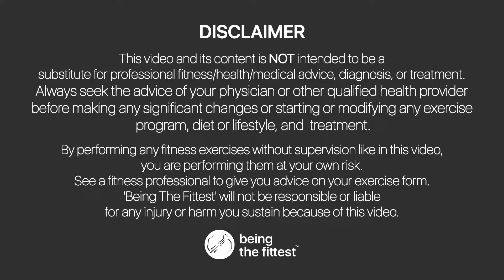Day 1 // Full Body Strength Workout in Hindi (30 Day Fitness Program)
Beginner workout at home. No equipment, no repeat. This 10-minute Exercise a day (for Beginners & Intermediates) will help you lose fat/weight loss, tone muscles, improve flexibility and endurance, and become SUPER fit. 30DaysFitnessProgram. At-Home Workout in Hindi.

🥇Deepaksinh Gohil is a Fit Exclusive and American Council on Exercise CERTIFIED Personal Trainer, Weight Management SPECIALIST, Former Gym Owner, trained hundreds of clients and doing training since last 15+ years.

🥇Tarunasinh Gohil is a FIT EXCLUSIVE Certified Personal Trainer and Yoga Practitioner. She has trained many people to get them fit and active.